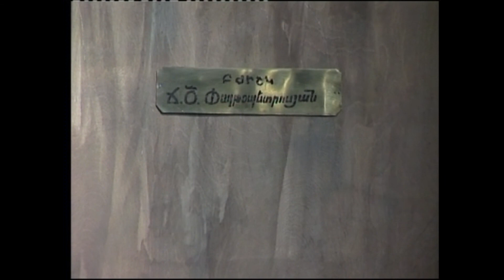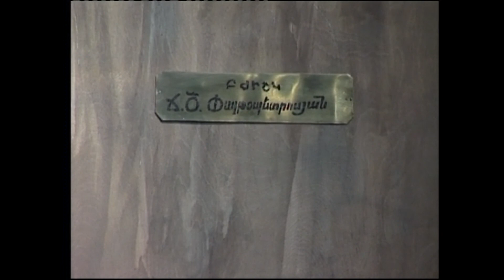ԵՏՆԱԲԵՄԻ ԼԵԳԵՆԴՆԵՐԸ ․ՀԵՆՐԻԿ ՄԱԼՅԱՆԻ ԱՆՎԱՆ ԹԱՏՐՈՆ